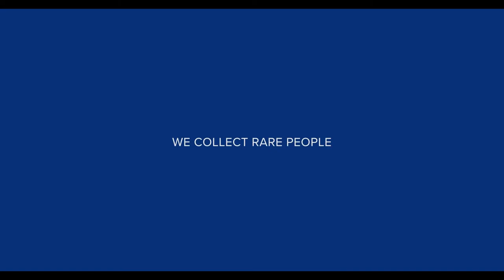GENEVAWATCHDAYS - Czapek Quai des Bergues Sapphire Blue L l Jura Watches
Introducing a new version of the Quai des Bergues with an upgraded movement. Available to pre-order at Jura Watches.